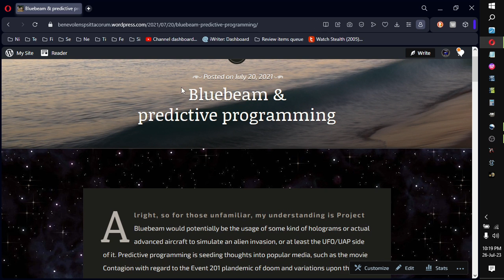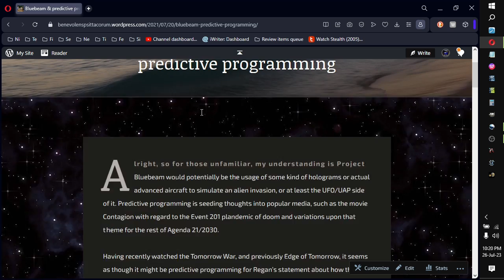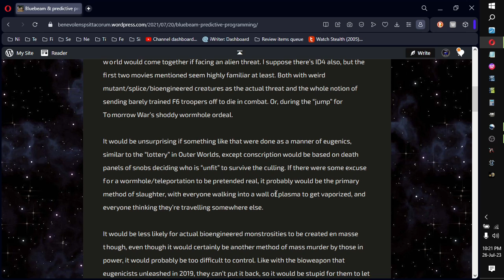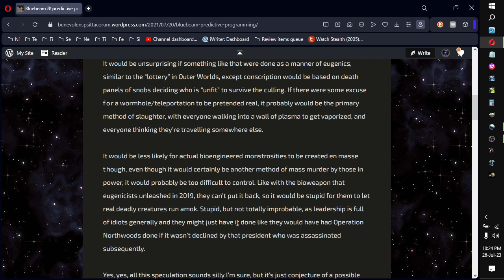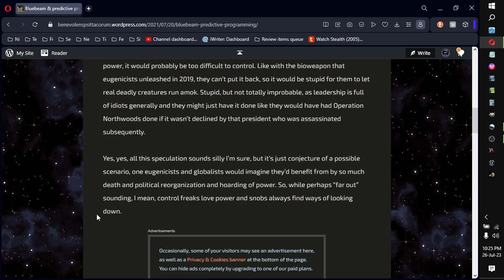Speculation regarding: cinematic style predictive programming & an EXTRA CRISPY beam of blue doom!!!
Yes, yes, sensational sounding, I know. ;p

I can only make conjecture and don't really trust "facts" allowed to be heard by those in power regarding such matters -- like with the congressional hearings dealing with the X-Files type stuff recently, which could be part of the stage before going to war with the things from the movie NOPE.

Either way, I sure wouldn't trust any kind of global conscription effort of drafting everyone to send them to their final destination, to say the least. -_-